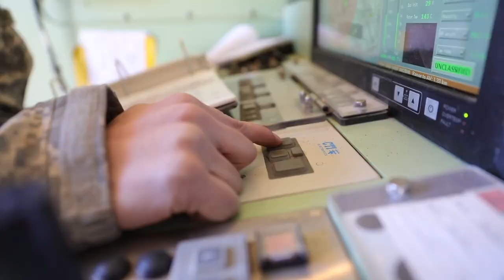U. S. Army Engineer Units Around the World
Engineers working around the world, from combat engineering units to general engineering units to geospatial engineering units. These units are highlighted as examples from around the world, from both training exercises and deployments.